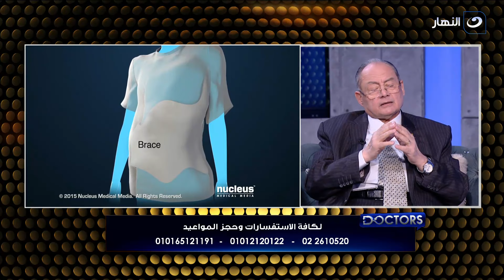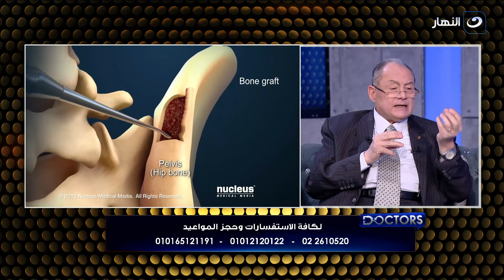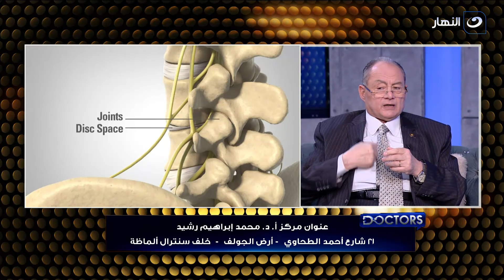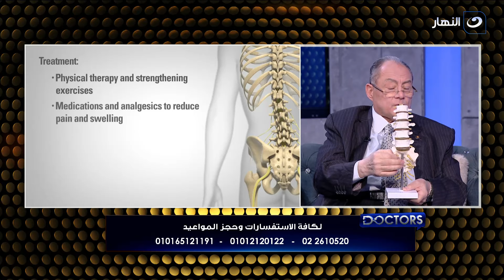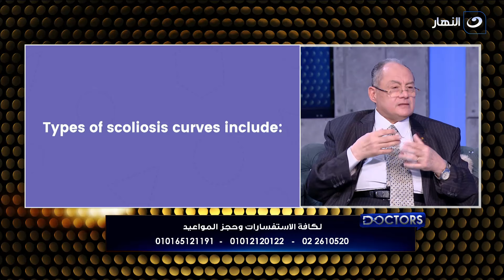7 Doctors | الخميس 8 فبراير 2024 - الإنحناء الجانبي للعمود الفقري مع أستاذ دكتور محمد إبراهيم رشيد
7 Doctors | الخميس 8 فبراير 2024 - الإنحناء الجانبي للعمود الفقري مع أستاذ دكتور محمد إبراهيم رشيد